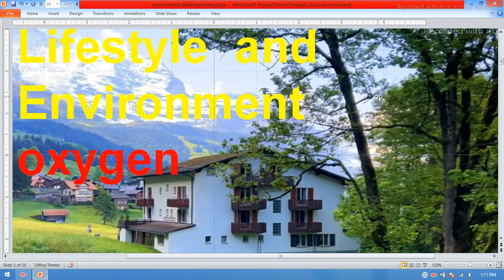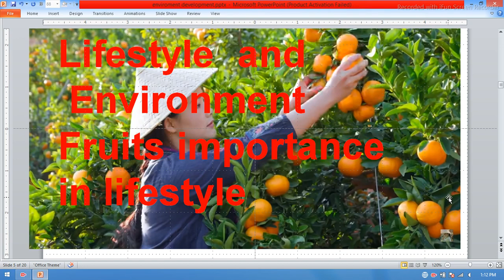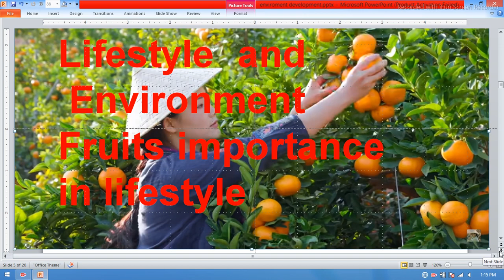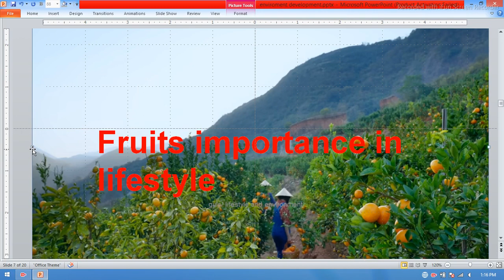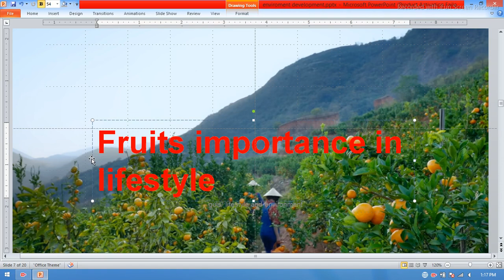ani gul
Dear  All,
Asalamalikum
I  created this channel to provide  best service to viewers. I shall share presentation regarding the following topics.
Participatory rural appraisal,
value chain
conservation nature